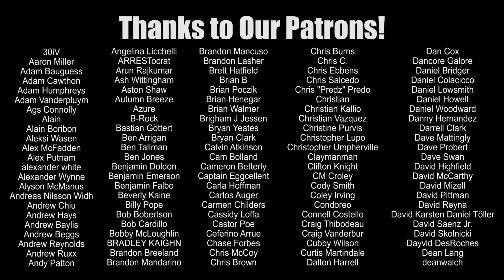The Best of Wrestling in 2019 | Wrestling With Wregret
Welcome to the new year!  With 2019 now a thing of the past, let's look back at the BEST of what we saw in professional wrestling during the year!

Buy tickets to my live screening of JUST ANOTHER ROMANTIC WRESTLING COMEDY on April 4th in Tampa, featuring COLT CABANA and APRIL HUNTER!